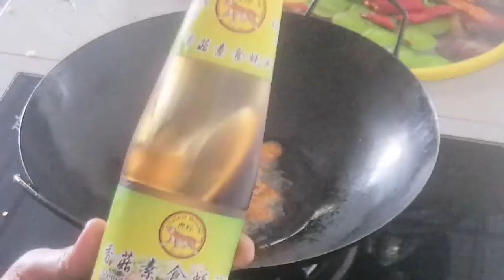Special Chicken fried rice tutorial